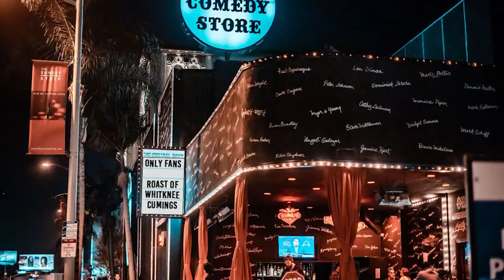Roast of Whitney Cummings: Featuring Hannah Stocking, Jim Norton, & All-Star Roasters!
Saddle up for a wild night of comedy as host Hannah Stocking, roasters Bob the Drag Queen, Jim Norton, Donnell Rawlings, Annie Lederman, Luis J. Gomez, Robin Tran, Dan Levy, and special guest Amanda Knox pay tribute to the great Whitney Cummings.